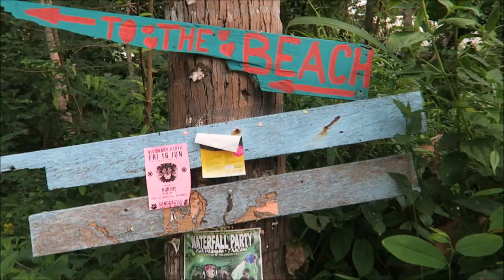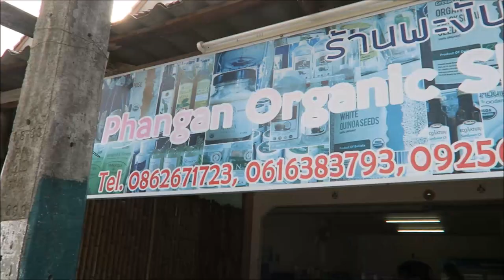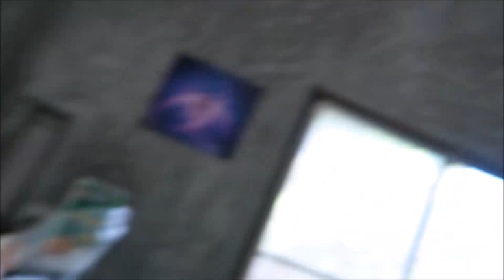They buried me + Health Kick starts Now.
Hey Guys - Will keep you updated with how I am feeling and share with you what I do to regain my energy and health. Thinking about sharing some recipes and really want to share some yoga so let me know if you are interested in seeing that!

Camera - Canon G7X Some of these links may be affiliate links, meaning, if you click through and make a purchase or sign up for a program, we may earn a commission so thank you :) This is at no additional cost to you.